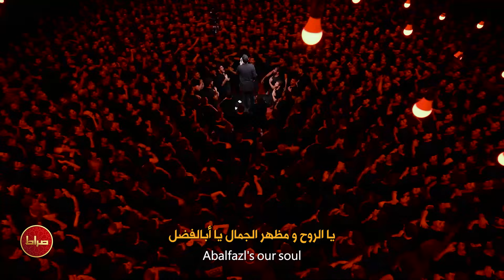🎞️ حاج مهدی رسولی | شور| تو آسمون عشق تو ماه کاملی | شب 9 محرم الحرام 1446/1403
🎥شور| تو آسمون عشق تو ماه کاملی
🎙 حاج مهدی رسولی
📅  شب تاسوعا محرم الحرام 1446
📍 هیئت ثارالله زنجان
🎛 ترجمه شده در استودیو صراط
📝 متن شعر
تو آسمون عشق تو ماه کاملی
ای پهلوون عشق علیِ در علی
ابوالعجائبی ابوالغرائبی
ابوالخصائلی ابوالفضائلی
ای هست حسین
ای سرمست حسین
دستت همه عمر
بوده تو دست حسین
بدر البدوری یا ابالفضل
شیر غیوری یا ابالفضل
نور علی نور یا ابالفضل
طهر و طهوری یا ابالفضل
ذخر الحسین فخر الحسین
عجب حکایتی عجب سعادتی
عجب لیاقتی عجب عبادتی
تو کاشف الکروب تو فارس الحروب
عجب شجاعتی عجب شهادتی
ای یار حسین
ای کرار حسین
سرباز سر افزارِ
بیدار حسین
صاحب لوایی یا ابالفضل
آب بقایی یا ابالفضل
باب الحوائج یا ابالفضل
مشکل گشایی یا ابالفضل
ای اولین امید ای آخرین امید
کی مثل تو دلیر کی مثل تو رشید
به اوصیا وزیر به انبیا مرید
یا ایها القمر یا ایها الشهید
ای باب الحسین
ای محراب الحسین
ای واسطه ی خیرِ
اصحاب حسین
ای جان جانان یا ابالفضل
ای روح و ریحان یا ابالفضل
ای سلب ایمان یا ابالفضل
جانم قوربان یا ابالفضل

📝ترجمه عربی : حسن القبانجی